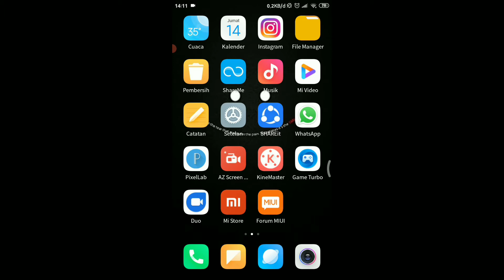Begini cara mengaktifkan mode getar ketika disentuh di hp Xiaomi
berikut tutorialnya

semoga bermanfaat